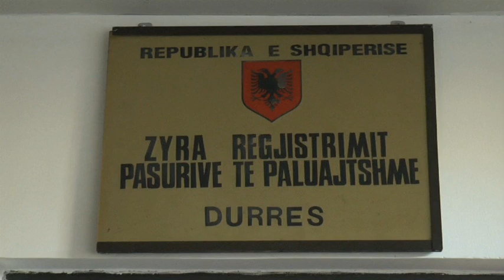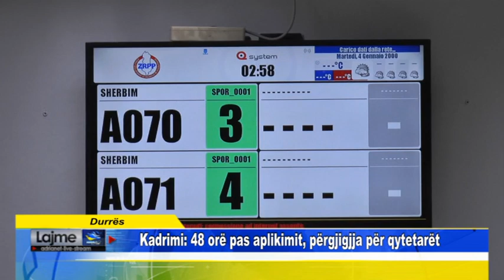Durrës Kadrimi 48 orë pas aplikimit, përgjigjja për qytetarët